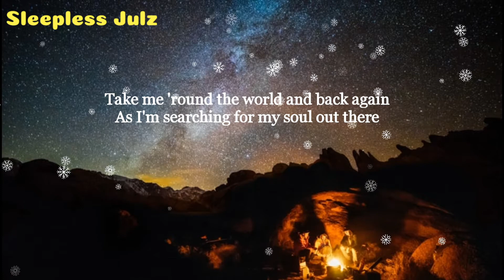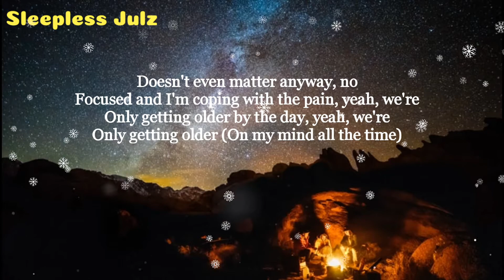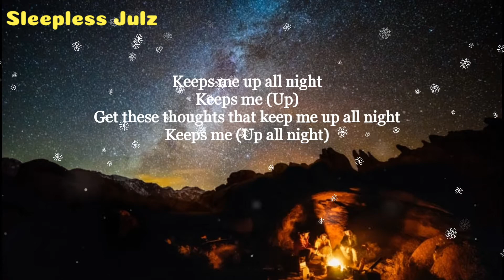Khalid - Up All Night (LYRICS)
Take me 'round the world and back again
As I'm searching for my soul out there
Oh, there's something that I'm wondering
Where I'm going when my story ends

Doesn't even matter anyway, no
Focused and I'm coping with the pain, yeah, we're
Only getting older by the day, yeah, we're
Only getting older (Only getting older)
Only getting older (On my mind all the time)

Keeps me up all night
Keeps me
Get these thoughts that keep me up all night
Keeps me
Keeps me
Keeps me

So I'ma light it up, I'm gettin high (So high)
Ask me how I am, "I'm getting by" (Getting by, by the minute)
But I'm thankful that I'm still alive
'Cause there's so much more left to find

On my mind, all the time
On my mind, all the time (Mind)

Keeps me